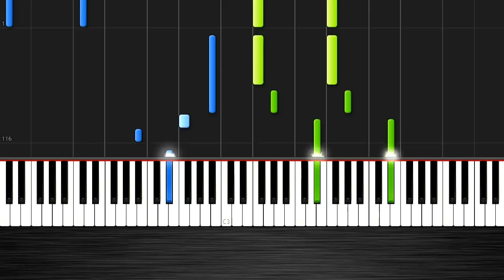Taylor Swift - Wildest Dreams - Piano Cover/Tutorial by PlutaX - Synthesia